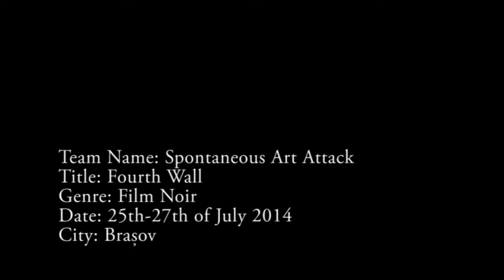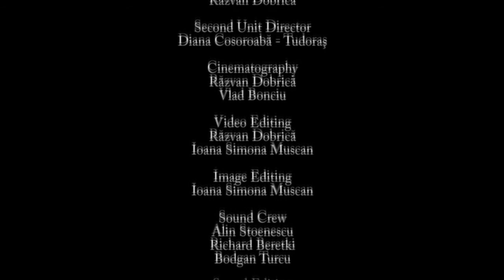Spontaneous Art Attack - Fourth Wall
This is our full-length short film "Fourth Wall" that premiered on July 28, 2014 at the screening of the 48 Hour Film Project participating shorts in Brasov, Romania, winning in the process the following awards:
- Runner Up for Best Film,
- Best Directing,
- Best Actor ( Andrei Netejoru),
- Best Cinematography,
- Audience Award,
- Best Costumes,
- Local Hero.